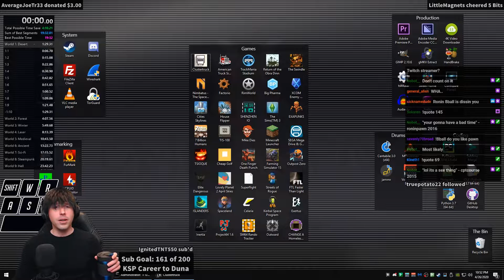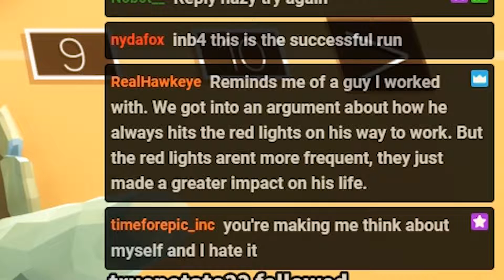Wonhyo and the Hotdog Buns | Pawn on Zen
Pawn rambles semi-coherently through the story and koan of Wonhyo Sunim in the cave.
And asks us all why there are 10 hotdogs to a pack, but only 8 buns.